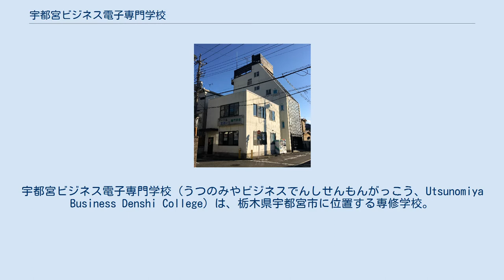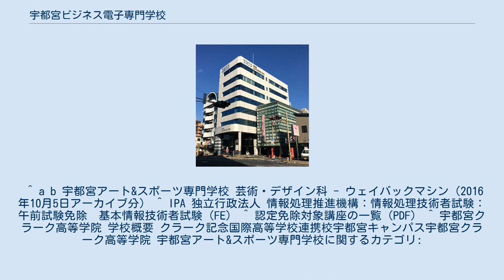宇都宮ビジネス電子専門学校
宇都宮ビジネス電子専門学校（うつのみやビジネスでんしせんもんがっこう、Utsunomiya Business Denshi College）は、栃木県宇都宮市に位置する専修学校。
略称はビジ電、UBDC。
1984年に大久保登志正によって創立された私立学校であり、現在は息子の大久保知裕が理事長を務める。
姉妹校として宇都宮アート&スポーツ専門学校（うつのみやアートアンドスポーツせんもんがっこう、Utsunomiya Art and Sports College）が存在し、前者の校長は羽石良久、後者の校長は市田英雄である。
また堀威夫が両校の名誉顧問を務めている。
 1984年2月28日に認可された学校である。
産業能率大学や自由が丘産能短期大学とのWスクール制度が導入されており、一部のコースを除き併修が可能となっている。
また幼児保育ビジネス科では、豊岡短期大学通信教育部こども学科との併修による学習サポートが行われている。
 1984年の創立当初から産業能率大学との併修制度は存在しており、現在までに多くの卒業生を輩出している。
併修制度を行っている専門学校は多くあるが、ここまでの卒業率・資格取得・卒業生を出している専門学校は全国でも珍しい。
 宇都宮アート&スポーツ専門学校は、1999年2月24日に認可された。
開校の動機について創立者である大久保知裕は、「芸術や文化系の学校」は東京に集中しており、「親元から通えて学べる場所」にある学校が欲しいという要望があったため、県内初となる「芸術・文化系」専門学校を設立したと述べている。
 2015年に開催された「若者が創るシニア世代の若さ発育ゲーム開発コンテスト」では、宇都宮ビジネス電子専門学校のチームによる作品『超町長モーレツ！ナイス街』が最優秀賞を受賞している。
 そのほか毎年多くの高資格取得・高実績を出しているこれからの新しい形の専門学校であり、最近では学生のコミュニケーション能力の向上も目指している。
 ^ 第304回栃木県私立学校審議会の会議結果について 栃木県 2017年3月6日 ^ a b c d 専修学校（平成30(2018)年5月1日現在） 栃木県 ^ UBDCのご案内 ごあいさつ UBDC ^ 平成31年度生学生募集要項 UBDC ^ トップ 戦略を聞く 宇都宮アート&スポーツ専門学校 読売新聞（YOMIURI_ONLINE） 2015年2月12日 ^ 「ゲーム制作で最優秀 シニア向け、町づくりテーマ 宇都宮 ビジネス電子専門学校チーム」『下野新聞』2015年10月20日付朝刊、26面。
 ^ a b 宇都宮アート&スポーツ専門学校 芸術・デザイン科 - ウェイバックマシン（2016年10月5日アーカイブ分） ^ IPA 独立行政法人 情報処理推進機構：情報処理技術者試験：午前試験免除　基本情報技術者試験（FE） ^ 認定免除対象講座の一覧（PDF） ^ 宇都宮クラーク高等学院 学校概要 クラーク記念国際高等学校連携校宇都宮キャンパス宇都宮クラーク高等学院 宇都宮アート&スポーツ専門学校に関するカテゴリ: